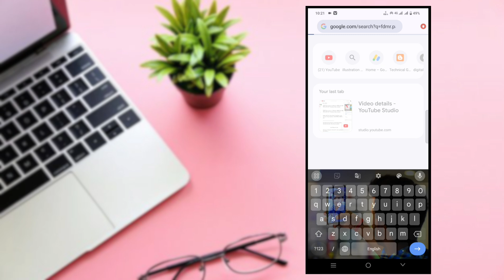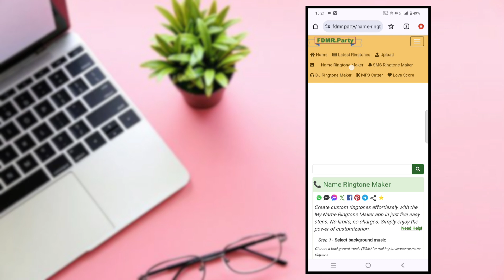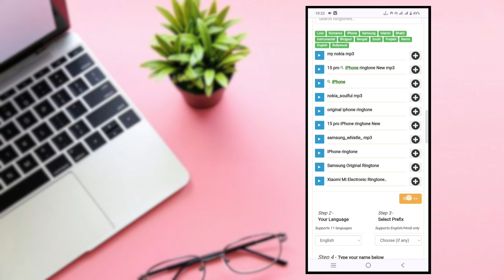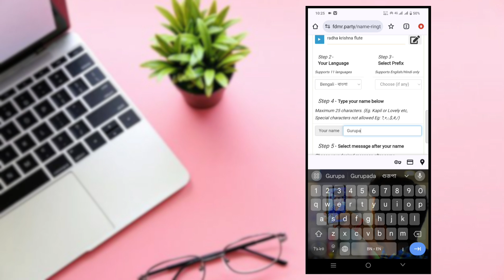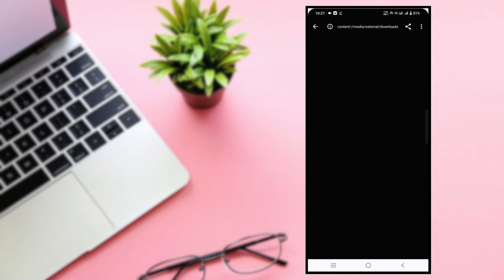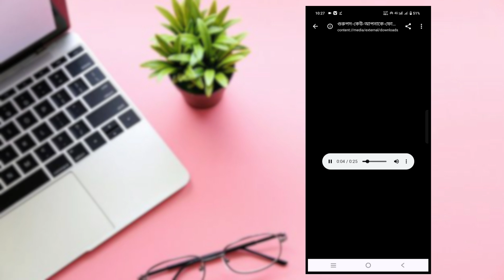নিজের নামে বাংলায় রিংটোন তৈরি করুন | How To Make a Name Ringtone With Your Name In Bengali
Make My First Vlog Video On Mobile | How To Grow Vlog Channel | এবার ভিডিও ভাইরাল হবে

                              [★ Follow me ★]

বন্ধুরা আপনাদের ভালোবাসা আর সাপোর্ট করার জন্য অসংখ্য ধন্যবাদ 🙏আপনারা সবাই এইভাবেই আমাকে সাপোর্ট করুন। আপনারা আপনাদের মূল্যবান সময় দিয়েছেন তার জন্য ধন্যবাদ।

                            [✰video tags✰]

1. Ringtone
2. Name ringtone
3. Make name ringtone
4. How to make a ringtone with your name
5. Nijer naam ringtone
6. Nijer naam ringtone bangla
7. Make name ringtone bangla
8. Apna naam se ringtone kaise banaye
9. Apne naam ki ringtone kaise banate hai
10. Kaise banaye apne naam ki ringtone
11. Google se apna naam ki ringtone kaise banaye
12. Naam ka ringtone kaise banaye
13. Name caller tune
14. Naam ringtone kaise banaye bangla
15. Custom ringtone
16. Free ringtone
17. Ringtone maker
18. Name ringtone download
19. How to download name ringtone
20. How to make own name ringtone
21. Own name ringtone maker
22. My name ringtone maker
23. How to create ringtone with your name
24. My name ringtone with music
25. How to make own name ringtone online
26. How to make own name ringtone bangla
27. Name ringtone download bangla
29. নিজের নামের রিংটোন
30. নিজের নামে রিংটোন কিভাবে বানাবো
31. নাম দিয়ে কিভাবে রিংটোন বানাবো
32. নাম দিয়ে রিংটোন বানানোর উপায়
33. কিভাবে নাম দিয়ে রিংটোন বানাবো
34. নিজের নামে রিংটোন
35. বাংলায় নিজের নামে রিংটোন কিভাবে বানাবো